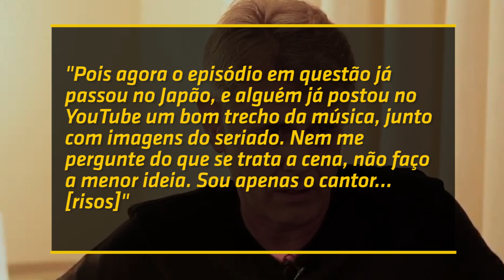UM ANIME QUE CANTA EM PORTUGUÊS | YonTime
As animações japonesas obviamente costumam retratar a cultura oriental, mas vez ou outra alguém resolve romper essa barreira. Nesse YonTime, saiba um pouco sobre os brasileiros por trás da música de um anime bem familiar pra nós.